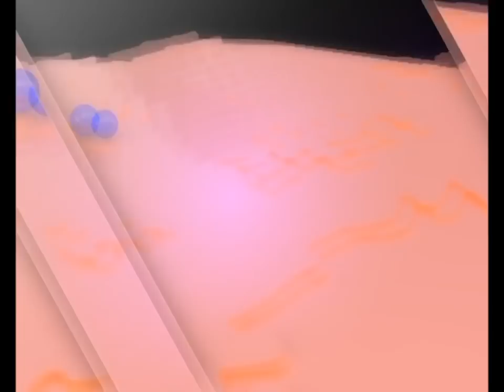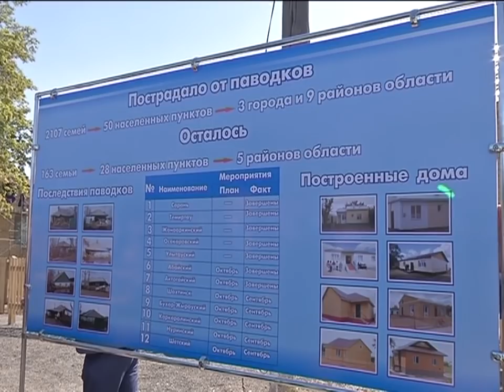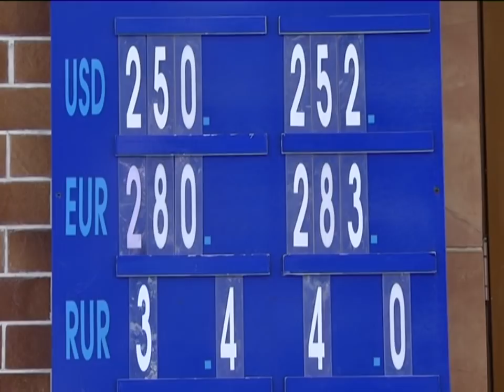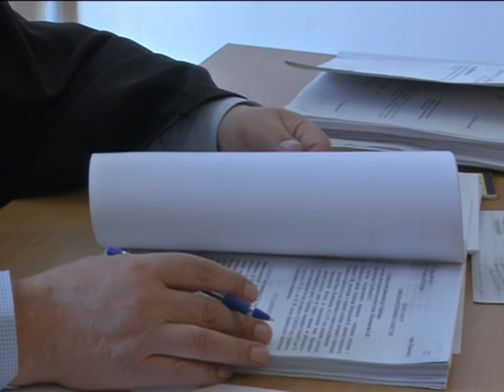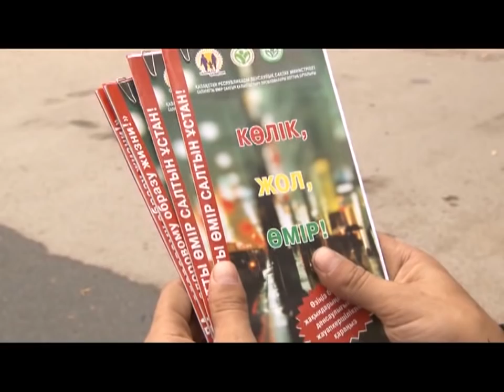28/08/2015 - Новости канала Первый Карагандинский